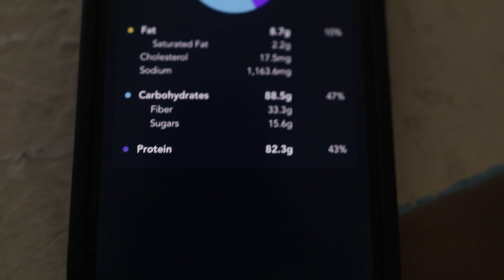What I Eat in a Day 3 Weeks From My First Competition?!